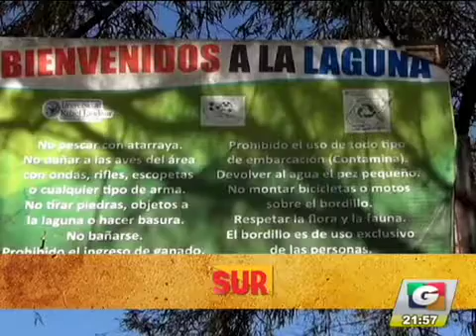noti 3 23 6 iPhone